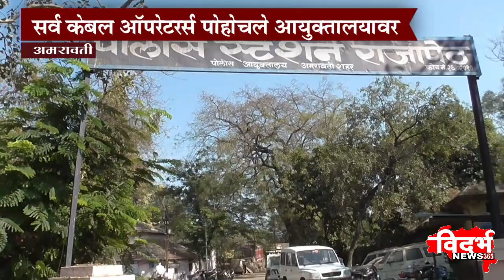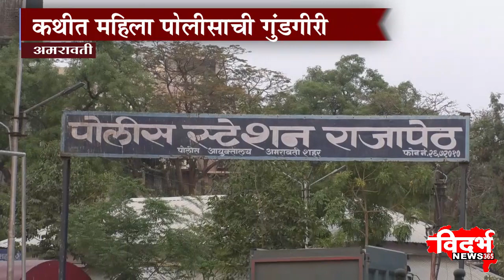Amravati | महिला पोलिसाची गुंडगिरी...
विदर्भन्यूज365मराठी रक्षकच बनले भक्षक...
केबल ऑपरेटर देशपांडे यांना मारहाण
सर्व केबल ऑपरेटर पोहोचले आयुक्तालयावर
अद्यापही राजापेठ पोलिसांनी दाखल नाही केला गुन्हा?